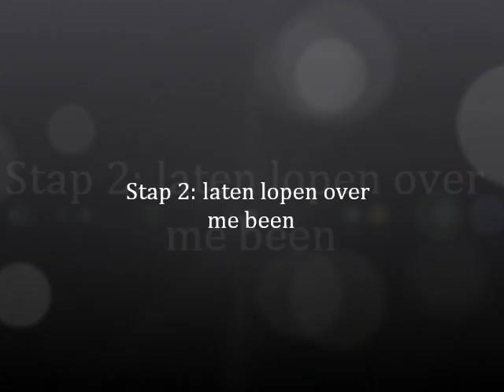Muistraining Zachter muziek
Muistraining